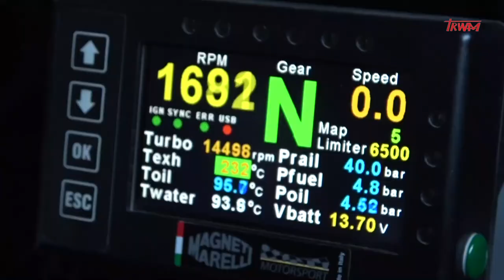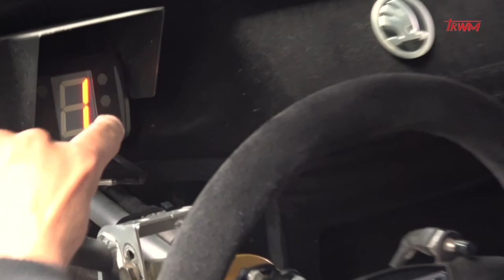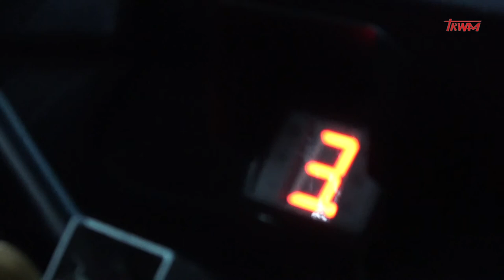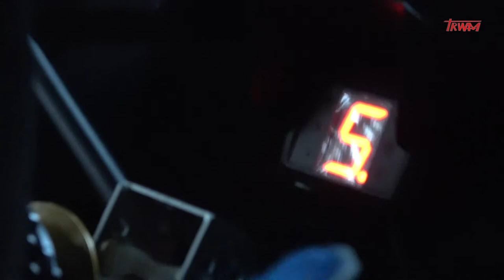ŻYCIE Z PASJĄ SEZON 2 ODC. 4 HD, TV TRWAM - MIKOŁAJ MARCZYK, KIEROWCA RAJDOWY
MIKOŁAJ MARCZYK, KIEROWCA RAJDOWY